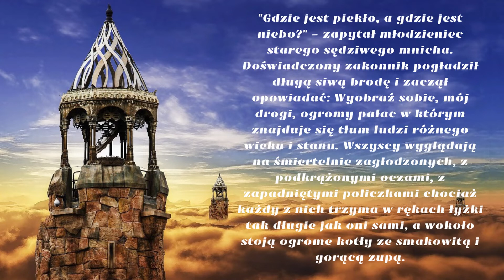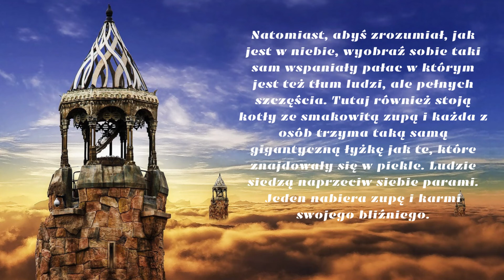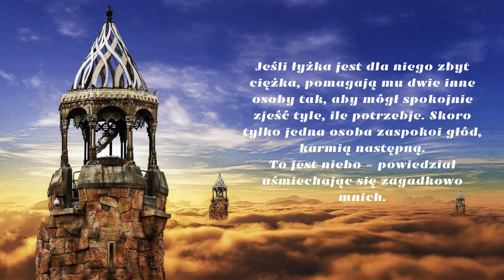Legenda o Piekle i Niebie 👿😇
Zapraszamy do wysłuchania legendy o piekle i niebie.
Mamy nadzieję że film ten skłoni do zadumy i refleksji. 🙏

Zachęcamy do komentowania  🕯

🔔  S U B S K R Y B U J  🔔 kanał aby być "Bliżej Boga"

Każda subskrypcja, intencja i komentarz dają nam motywację do dalszego działania.
Dziękujemy ❤